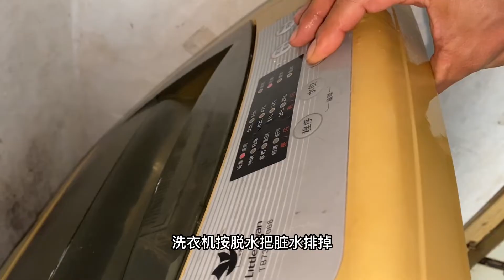每次洗衣机洗完衣服，上面都沾了很多黑色的脏东西？原因就在这里